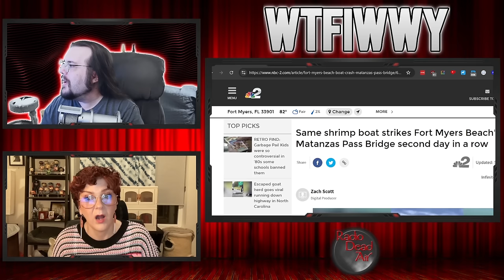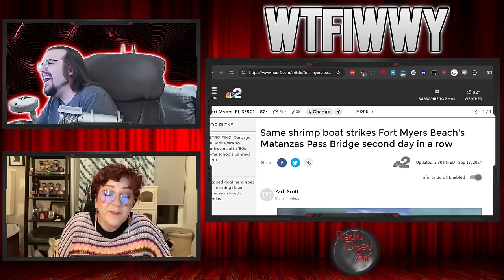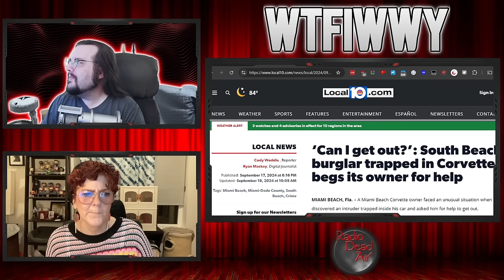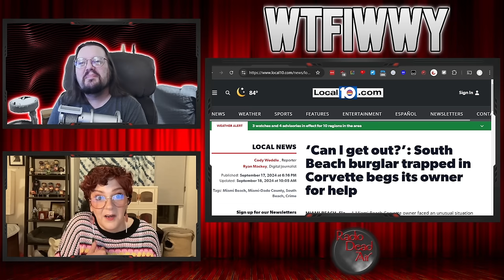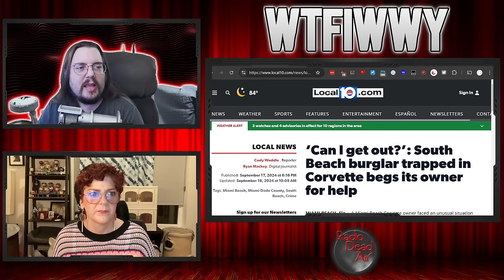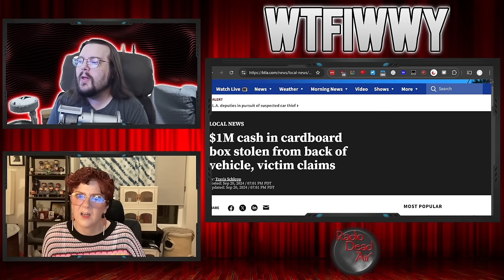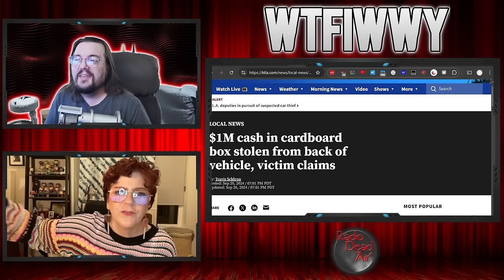WTFIWWY Live - Star Wars: The Phantom Passport - 9/23/24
This week: How does the same shrimp boat hit the same bridge twice? Only in Florida! Also this week, if you're going to steal a Corvette it's probably a good idea to know how to actually get out of it, and a pair of joyriders steal that most agile of all vehicles: a subway train!